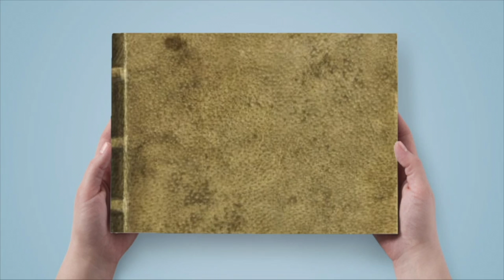Camp treball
Prepara'ts per viure unes convivències amb un punt afegit, un projecte d'horts socials que serà una aventura per tots els participants!

Recorda, l'ingredient ets tu!